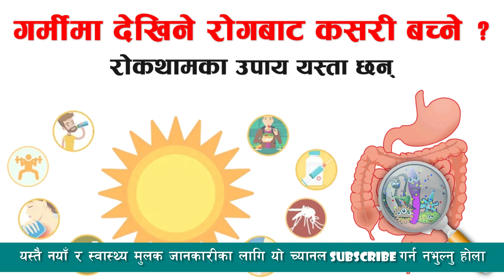गर्मीमा देखिने रोग र रोकथामका उपाय यस्ता छन् | Nepali Health Tips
गर्मी मौसममा हुने प्रायः सरुवा रोग केही श्वासप्रश्वास र धेरै जसो पाचन प्रणाली र छालासँग सम्बन्धित हुन्छन् । गर्मी मौसममा धेरैजसो रोगहरू फोहोर खाना, पानी र गर्मीबाट लाग्ने गर्दछ ।
गर्मीसँगै टाइफाइड, झाडापखाला, भाइरल फ्लु, पेटको दुखाइ, रुघाखोकी, वान्ता हुने, जन्डिस, हेपाटाइटिस ए, आँखा सुक्खा हुने, चिलाउने, धागोजस्ता चिरा आउने, एलर्जिक कन्जटाइभाइटिस तथा आँखाको संक्रमणका बिरामीहरू बढ्दै गएका छन् ।